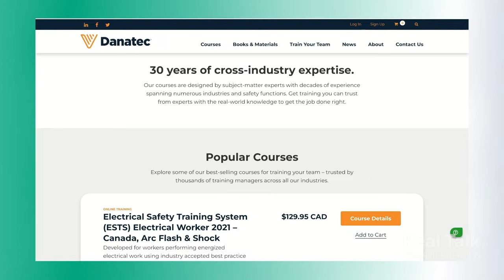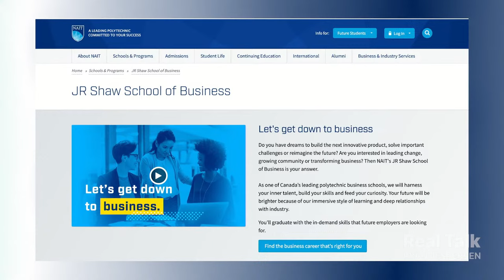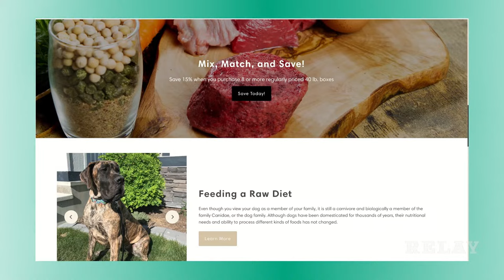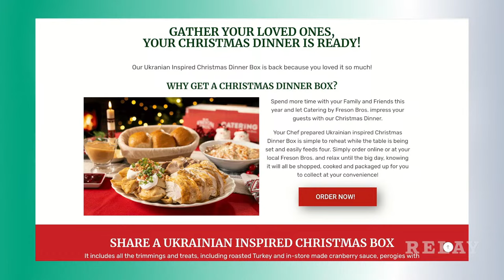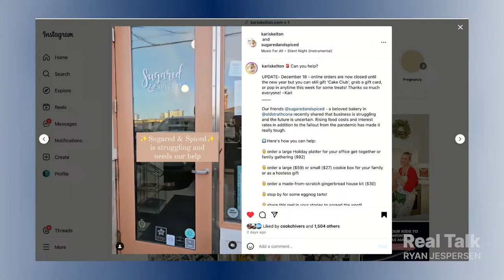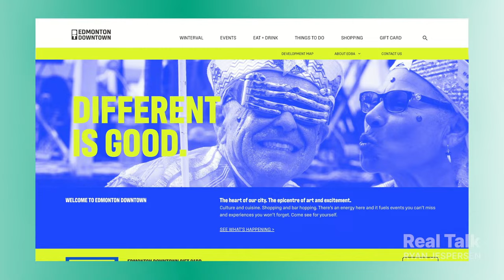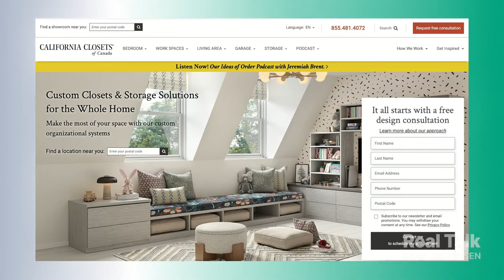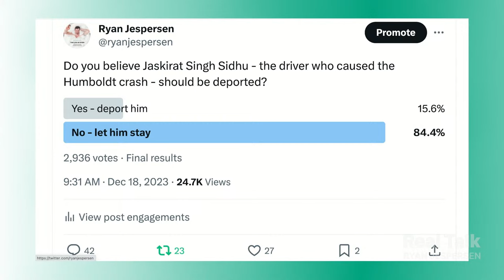Jobs, Retail, and Real Estate in 2024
What does the future look like for workers, job seekers, employers, entrepreneurs, and property owners? Is it really a doomsday scenario for downtowns? When will we see restored confidence in new business ventures? Will employers ever expect a full "return to work" scenario? We explore the most relevant and interesting trends in this episode of Real Talk.

1:45 | Heather Thomson, Puneeta McBryan, and Cory Wosnack look back at 2023, then ahead to 2024, through their expert lenses (and crystal balls).